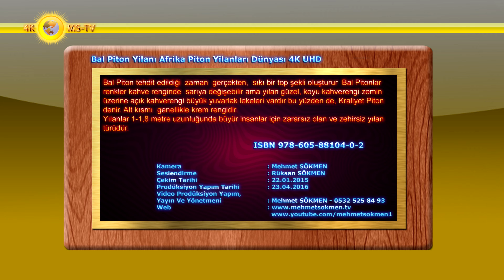Bal Piton Yilanı Afrika Piton Yilanları Dünyası 4K UHD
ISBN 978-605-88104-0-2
Bal Piton tehdit edildiği  zaman  gerçekten,  sıkı bir top şekli oluşturur  Bal Pitonlar  renkler kahve renginde  sarıya değişebilir ama yılan güzel, koyu kahverengi zemin üzerine açık kahverengi büyük yuvarlak lekeleri vardır bu yüzden de, Kraliyet Piton denir. Alt kısmı  genellikle krem rengidir.
Yılanlar 1-1,8 metre uzunluğunda büyür insanlar için zararsız olan ve zehirsiz yılan türüdür.
Bal Pitonlar kemirgenlerle beslenir sıçan ve fareler yiyerek, çiftlik alanlarında önemli bir rol oynar. Günümüzde çok farkı mutasyonları bulunan Bal Pitonlar pet dünyasında popüler olmuşlardır  çok fazla renk çeşitliliğine de sahip olan Bal Pitonlar avrupalı üreticiler tarafından hala geliştirilmektedir.
Avrupa pazarında yaklaşık 50 bin eurolara kadar alıcı bulmaktadır uysal olmalarının yanı sıra  Avrupa da çok fazla hobicisi bulanan canlılardandır kendi koleksiyonunuzu oluşturmak için bir kaç farklı renk ve desenlerde damızlık almanız yetecektir..
Kamera/Metin Yazım : Mehmet SÖKMEN
Seslendirme : Rüksan SÖKMEN
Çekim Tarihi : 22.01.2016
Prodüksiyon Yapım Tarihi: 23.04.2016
Yayın Ve Yönetmeni: Mehmet SÖKMEN - 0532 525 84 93